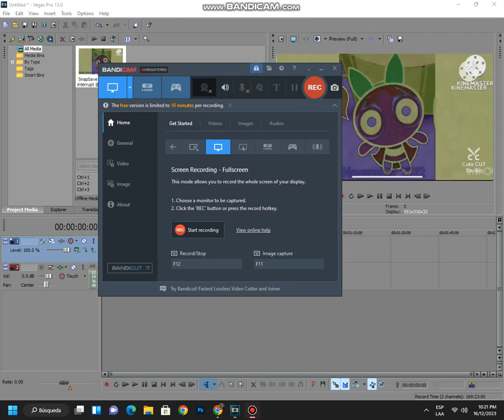Help Me Please